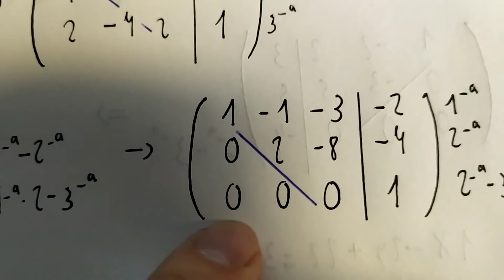10. SISTEMES D' EQUACIONS GAUSS INCOMPATIBLE EXEMPLE01